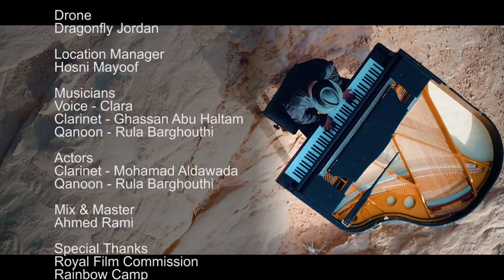Talal Abu Al Ragheb Euphoria Wadi Rum